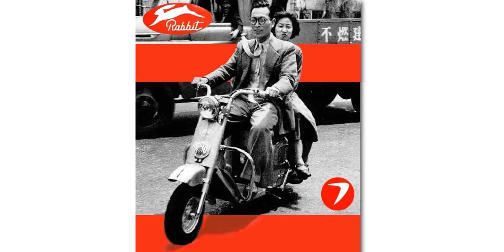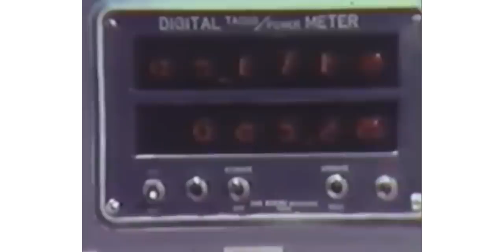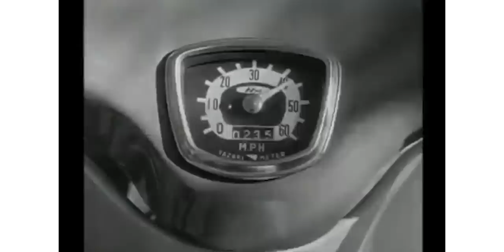SKUTIK PERTAMA BERMESIN BOXER! | Honda Juno | History Lesson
Skutik & Honda adalah 2 kata yang nggak bisa terpisahkan. Entah dipasar Indonesia, India, sampai ke Eropa & regional lain, skutik Honda selalu jadi yang paling disegani.

Tapi ada yang penasaran nggak sih, kayak gimana bentuk skuter pertama Honda di dunia? Apakah sebagus & se-epic yang kita kira?

FOLLOW ENOANDERSON - MOTORBIKES

SUPPORT ENOANDERSON - MOTORBIKES